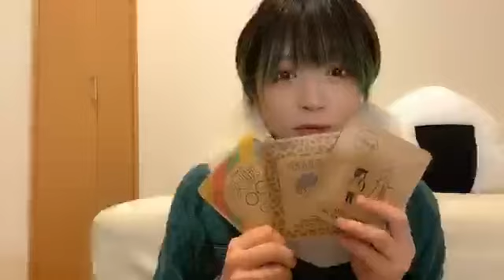sasa bj 2021年11月30日01時15分35秒